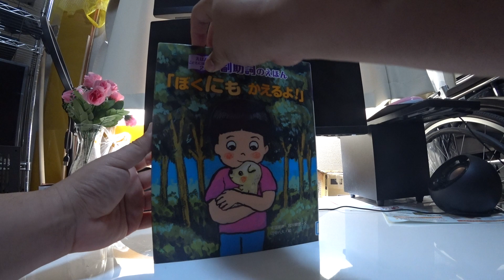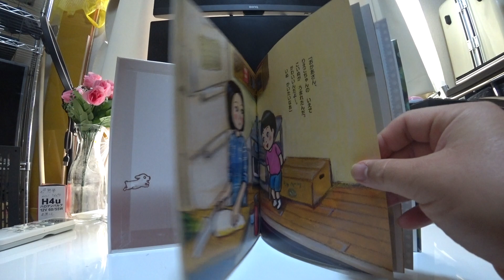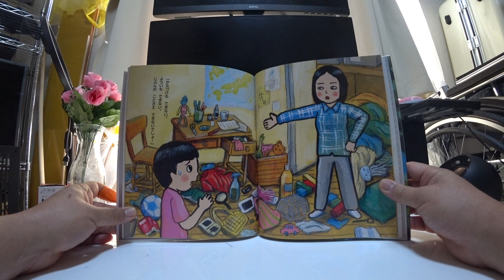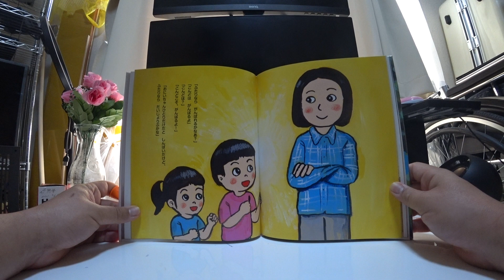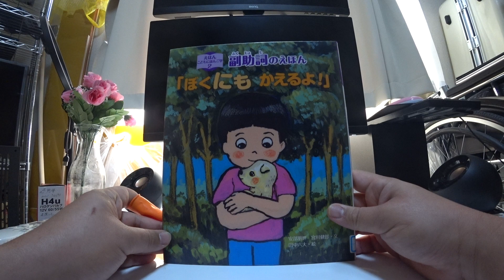ぼくにもかえるよ！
えほんこどもにほんご学（がく）２
副助詞（ふくじょし）のえほん
「ぼくにも　かえるよ！」

ぶん　あべともよ　１９６８ねんうまれ。
ぶん　みやかわたけお　１９５５ねんうまれ。
え　たなかろくだい　１９８０ねんうまれ。

ことばには、きまりがあるって、しってるかな？
日本語（にほんご）にも英語（えいご）にも、そのほかのことばにも、きまりがあるんだ。
みんなも気（き）がつかないうちに、そのきまりを使（つか）って、
話（はな）したり聞（き）いたり書（か）いたり読（よ）んだりしているんだ。
この「えほん　こどもにほんご学（がく）」のシリーズで、
どんな日本語（にほんご）のきまりがあるか、さがしてみよう！

りえこちゃんの　いえで　こいぬが　うまれたよ。
かわいいなあ！

いぬがいるって　いいなあ。

ボールあそびが　できるし、

はしったりも　できる。

りえこちゃんと　いっしょに
こうえんにも
いけるかなあ。

かわらまで
いけるかも。

いぬ、ほしいなあ。
そうだ！
おかあさんに　たのんでみよう！

「おかあさん、
りえこちゃんの　いえで
こいぬが　うまれたんだ。
かわいいんだよ～。
いぬ　かいたいなあ」

「なに　いってるの。せわ　できないでしょ」

「せわは　できるよ」
「いいえ、あなたは　せわなんて　できないでしょ！」
「いぬの　せわくらい　できるよ～！」

「なんて」や
「くらい」を使うと、
意味がつよくなるね。

「かたづけも　できない。
よういも　できない。
じぶんの　ことさえ　できないでしょ！」

「カブトムシのときだって　さいしょだけだったでしょ。
やらなかったでしょ」
「う～ん・・・・・・そうなんだけど・・・・・・」
「まったく、ほしいっていうばっかりで」

ダメか～

「おにいちゃん、おにいちゃん。
りえこちゃんの　いえに、
こいぬが　うまれたんだって？
わたし、こいぬ　もらいたい！」

「ぼくも　ほしいんだけど、
さっき　おかあさんに　だめだって・・・・・・」
「おにいちゃん、
いぬの　さんぽに
つれてってくれるなら、
わたしも　おねがいしてあげる！」

「おかあさん、こいぬが　ほしい！
わたし、
おにいちゃんと　いっしょに
ちゃんと　おせわするよ！」

「あら、あら、あなたまで
そんなこと　いうの？　う～ん・・・・・・」

「ふたりなら　がんばれるかなあ？」
「こんどは　がんばるよ」
「こんどは？」
「こんどこそ、がんばるよ！」

「おにいちゃんひとりだけだと　しんぱいだけど、
ふたりなら　だいじょうぶかな」

「なまえ、
なににしようかな～」

ぼくにも　かえるよ！　ね。

２０１８ねん３がつ１５にち　はっこう
はっこうしょ　いわさきしょてん
ていか（ほんたい２，０００えん＋ぜい）